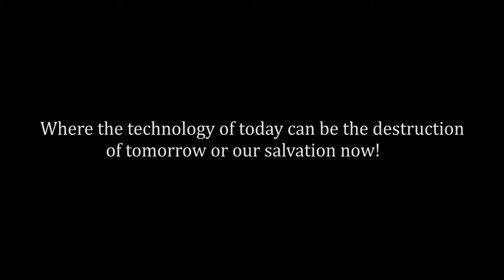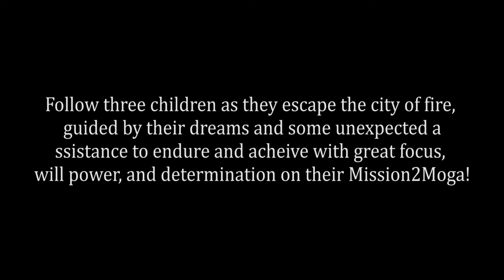MOGA SAMPLE TRAILER